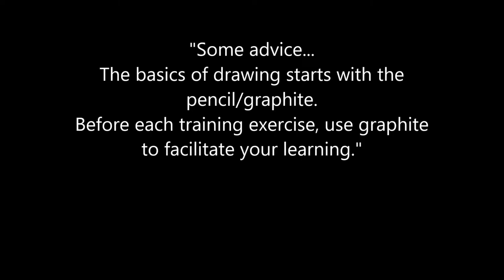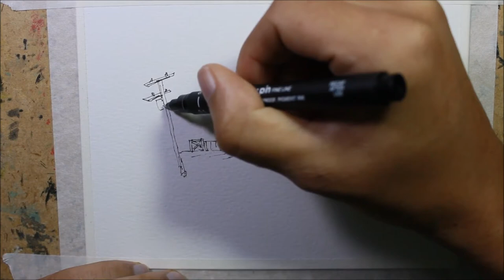A pen and wash Simple Rural Sketching Great for beginner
Watercolor Paper 300g cold press 140lb

Musics:
P C III - Remembering Past Everything (Creative Commons Instrumental)
Remembering Past Everything (Creative Commons Instrumental)"" by Pipe Choir 2017 Creative Commons on Netlabel Pipe Choir.
Attribution:
Title: Remembering Past Everything(Creative Commons Instrumental)

My videos tutorial urban sketch and more:
landscape watercolor
line and wash